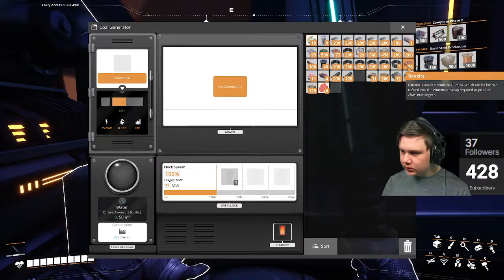Becoming Clive Palmer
Time to lobby coal